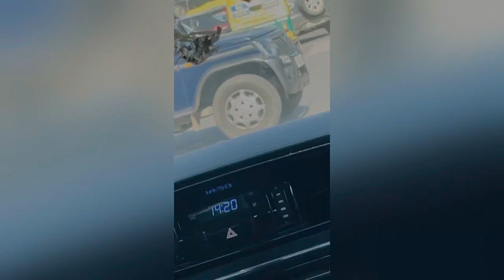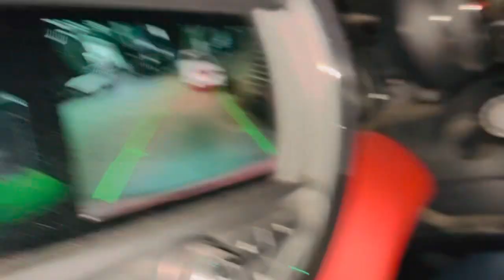vlog -26 Mini Cooper Convertible S First exhaust || Amity UniversityNoida || Systummmmm 🔥🔥